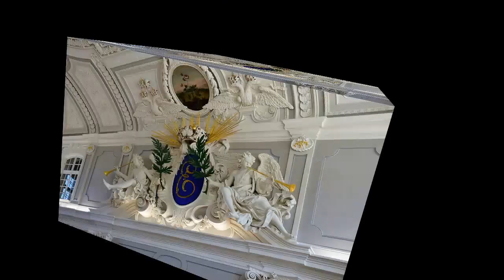The Kadriorg Palace, Tallinn, Estonia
Kadriorg Palace (Estonian: Kadrioru loss, German: Catherinethal) is a Petrine Baroque palace built for Catherine I of Russia by Peter the Great in Tallinn, Estonia. Both the Estonian and the German name for the palace means "Catherine's valley". It was built after the Great Northern War to Nicola Michetti's designs by Gaetano Chiaveri and Mikhail Zemtsov. The palace currently houses the Kadriorg Art Museum, a branch of the Art Museum of Estonia, displaying foreign art from the 16th to 20th centuries. The KUMU branch of the museum, showing Estonian art from the 18th century onwards is furthermore situated in the park